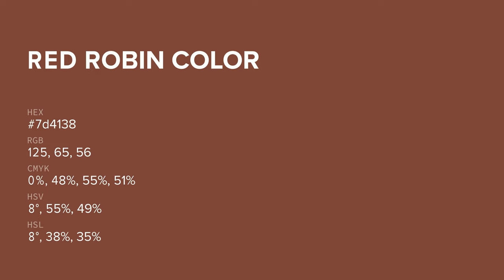Red Robin color 7d4138 hex color - Red color - Cool color 7d4138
What color is Red Robin ? 7d4138 hex color - Red color - Cool color 7d4138

Hex 7d4138 Color Code is also known as Red Robin color.